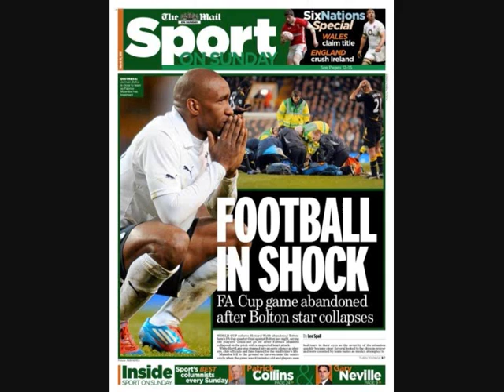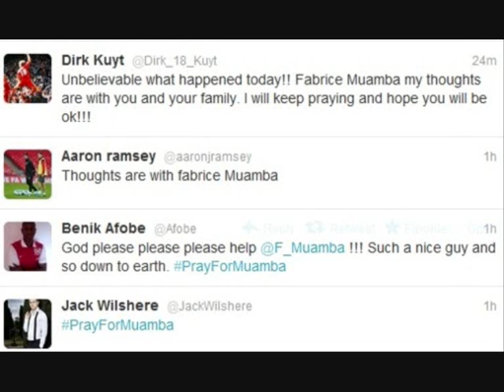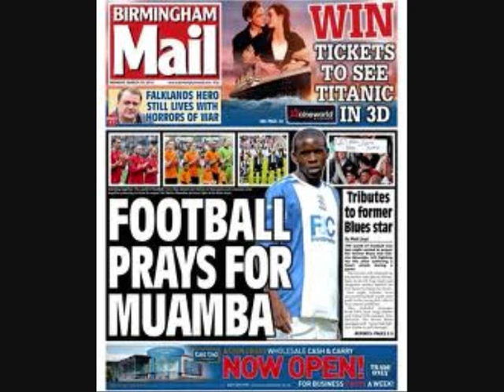fabrice muamba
pray for fabrice muamba i made this video for fabrice muamba and to get people praying for him he's young and has children and and has a fiancee shauna he mother of his children he is a happy dad please comment subscribe and PRAY FOR MUAMBA GET WELL SOON MATE pray4muamba we are glad to hear that he is getting better but he is still in intensive care